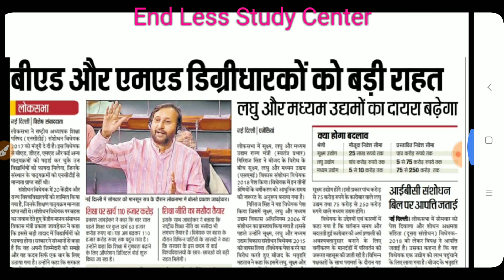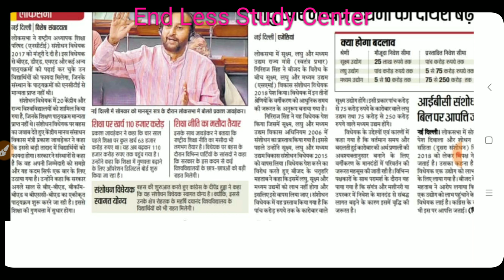B.Ed. M.Ed. डिग्री धारकों मिली राहत। NCTE 2017 विधेयक को मिली मंजूरी।